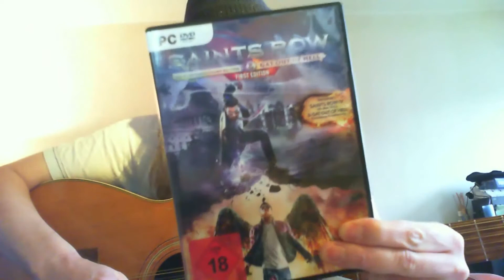Wie Log? Blues-Log Slideguitar und Bottleneck - V-Log vom 31.01.2015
Liebe Leute,

hatte einfach mal Bock zu bloggen und zu bluesen und zu ... ;-)
Gelaber aus'm Leben ... ;-)

Have fun

Spielkind45